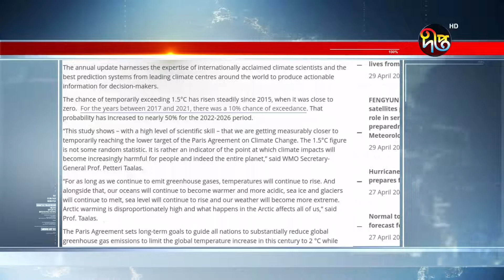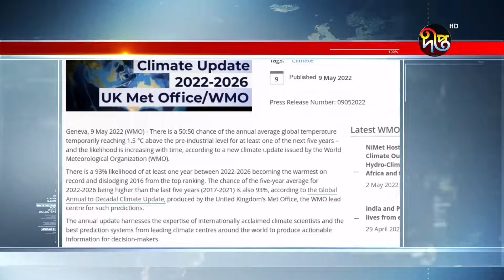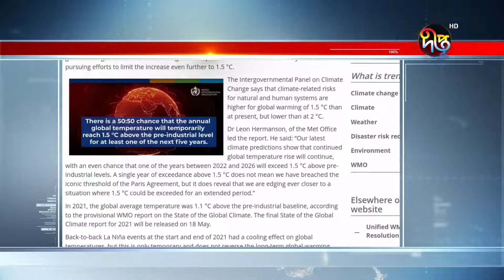আগামী ৫ বছরে পৃথিবীর তাপমাত্রা দেড় ডিগ্রি সেলসিয়াস বাড়ার শঙ্কা || Global Warming || Climate Change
Address:
Deepto TV
7/A/GA Tejgaon Industrial Area,